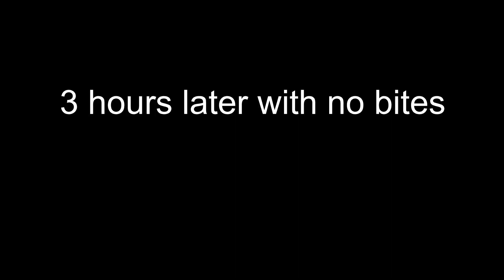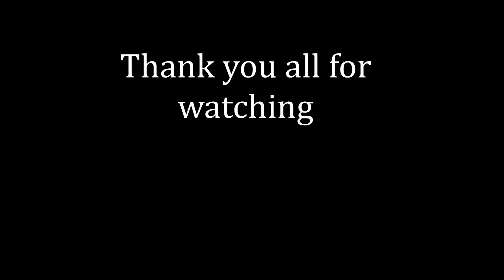Fishing for Winter Steelhead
Finally decided to go try my luck at one of my favorite fish to fight. I haven't been fishing for steelhead in almost a year but I was not disappointed in this trip.